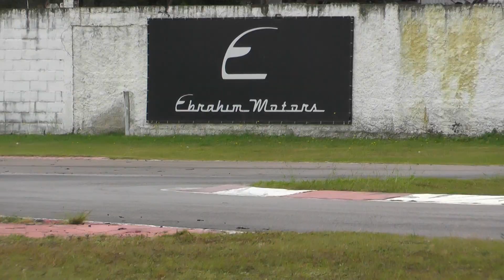CORRIDAS - JÚNIOR E NOVATOS - COPA SUPER PARANÁ 2021 - 1a ETAPA 2021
Acompanhe um compacto das provas da classe JÚNIOR / NOVATOS - na 1a Etapa da COPA SUPER PARANÁ 2021, no Kartódromo Raceland em São José dos Pinhais - Paraná - PR

Confira as Provas que foram bem animadas .

Kartódromo Internacional RACELAND - PR

Kartismo / Automobilismo